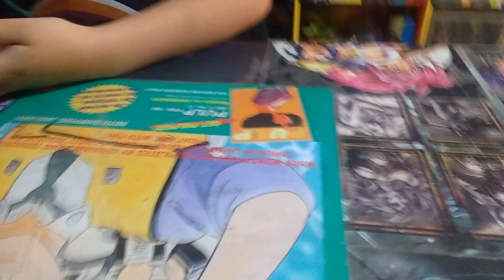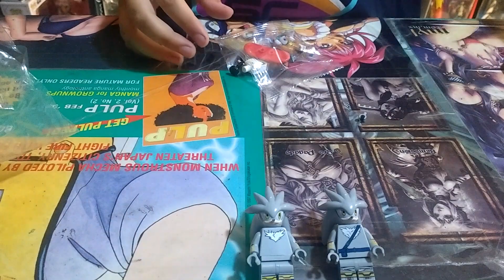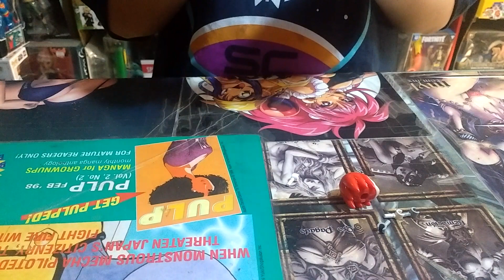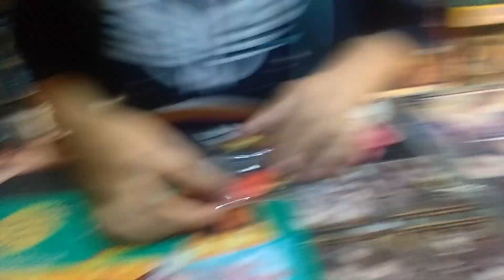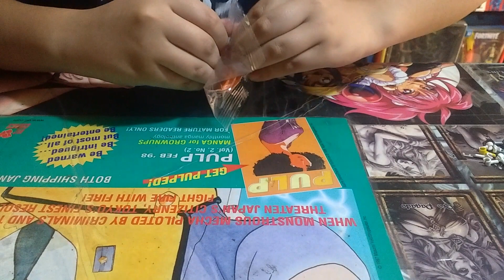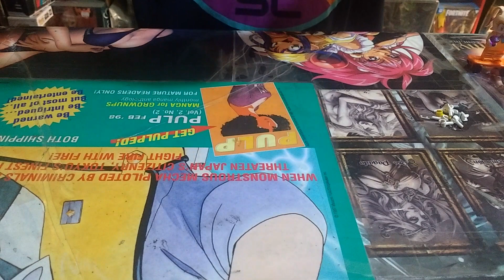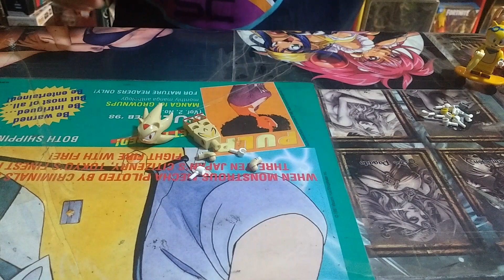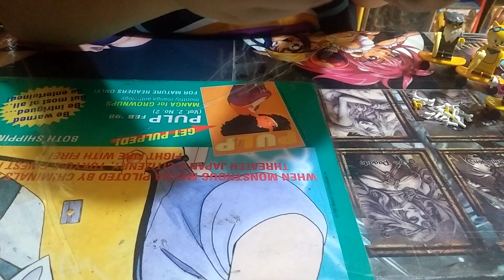Umboxing y Review Mini Bootleg Lego Sonic Coleccion !